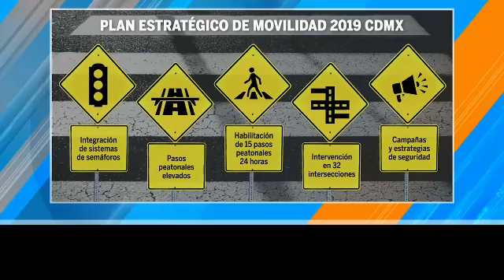Adultos Mayores no tienen políticas públicas